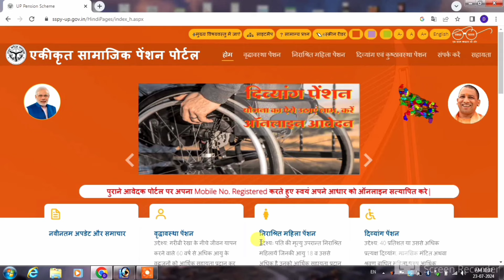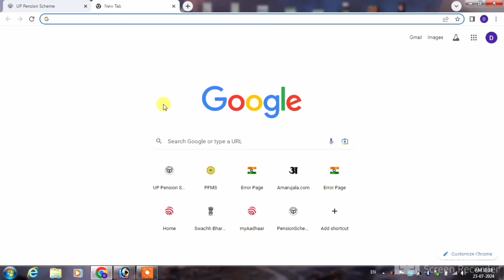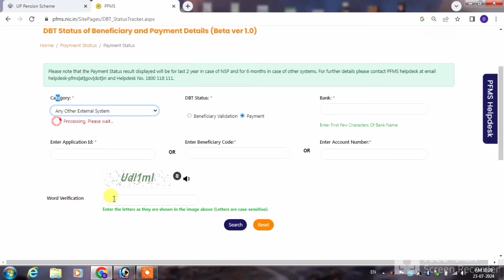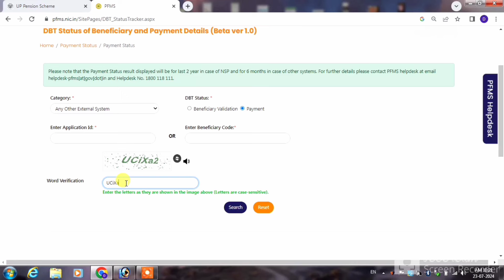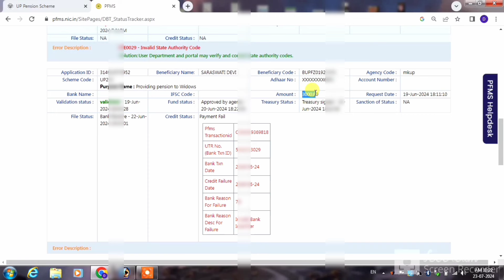यूपी पेंशन का पैसा चेक कैसे करें | बिना बैंक जाये | pfms se pension kaise check kare | up pension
Title-यूपी पेंशन का पैसा चेक कैसे करें | बिना बैंक जाये | pfms se pension kaise check kare  | up pension

vridha pension ka paisa kaise check karen
vidhwa pension ka paisa kaise check kare
vidhwa pension kaise check kare
vidhwa pension ka paisa kaise check karen
divyang pension kaise check kare
divyang pension ka paisa kaise check karen
viklang pension ka paisa kaise check karen
viklang pension kaise check kare
up vridha pension kaise check kare
vridha pension kab aaegi
vridha pension new update
vridha pension
vidhwa pension
viklang pension
divyang pension
widow pension
old age pension
up pension